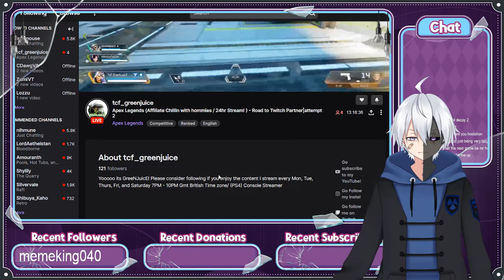[Vtuber] the shift is closing VOD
All streams, videos, and discussions are done in character so feel free to ship me with other vtubers, draw me, write about me, or make any content you see fit (nsfw or otherwise) so long as it brings no harm to any parties involved.